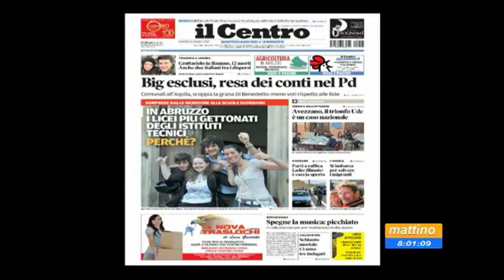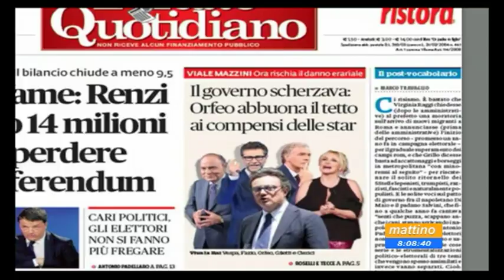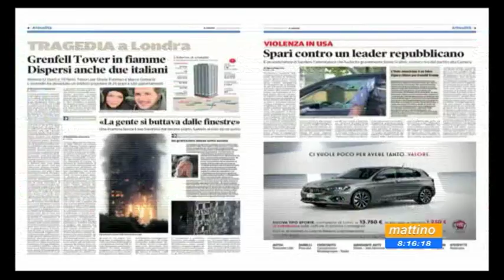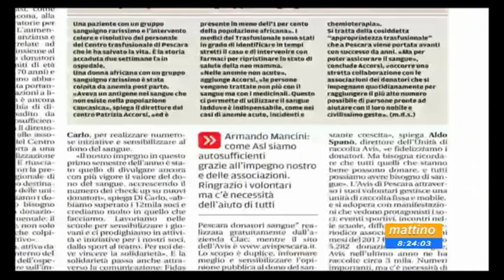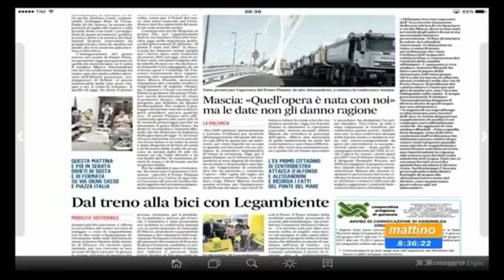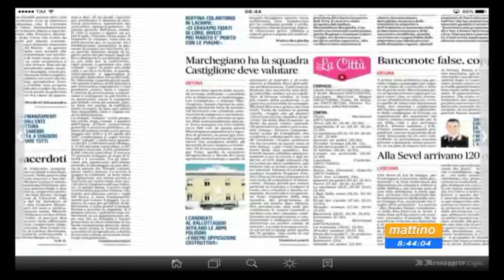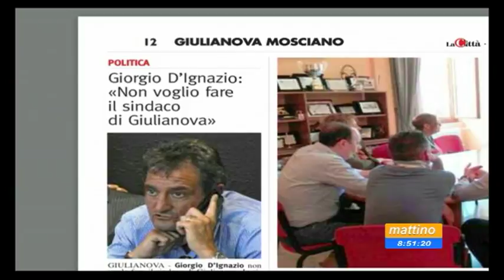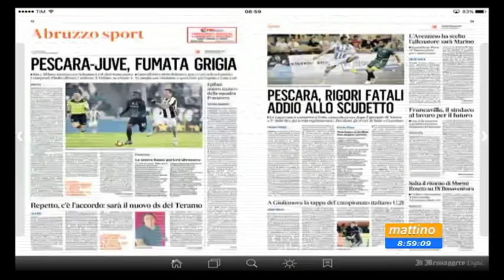Mattino 6 rassegna stampa giovedì 15 giugno 2017